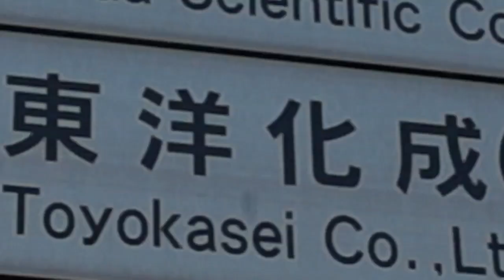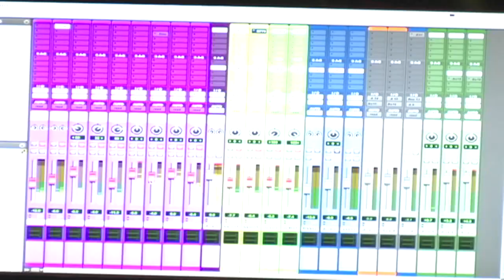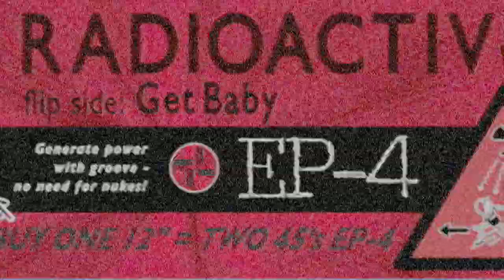EP-4: RADIOACTIVITY (68 P.H.) b/w Get Baby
5･31: On Sale! "RADIOACTIVITY (68 P.H.)" b/w "Get Baby" 12" Vinyl 45's Only (Limited Edition) from Skating Pears (SPV-1201).

The first release in over a quarter of a century!
Beats generate power - no need for nukes!